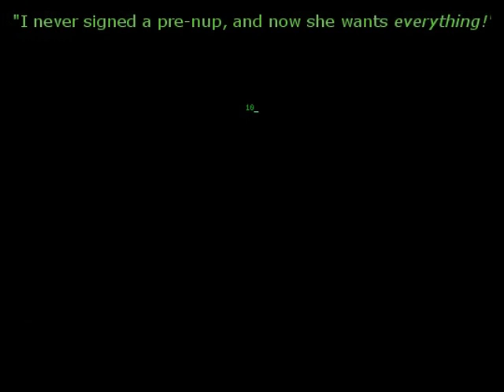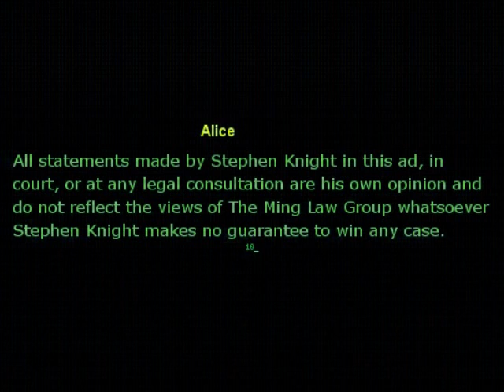ANONYMOUS AGONY: Stephen Knight Trailer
Stephen Knight
Created By: David Felt
Adapted By: Jacob Caro
Voiced By: Anthony Sardinha